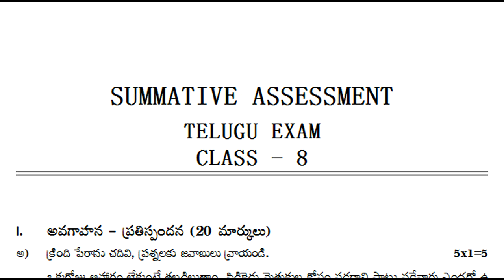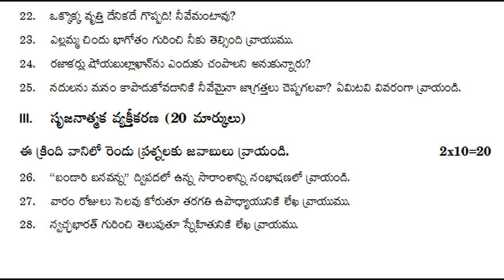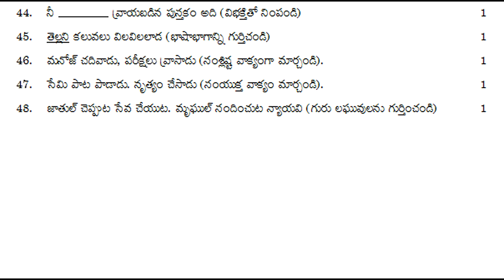class 8 sa1 telugu question paper | telugu sa1 8th class exam paper | class 8 summative assessment